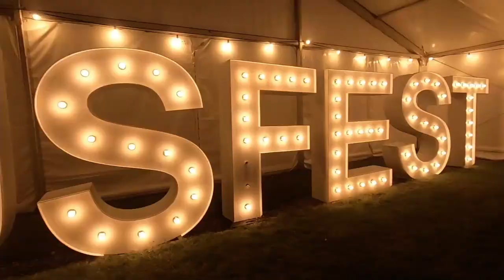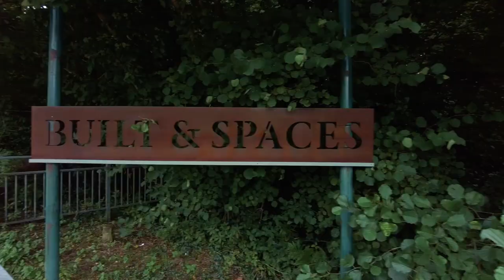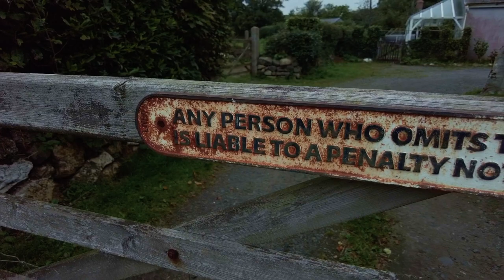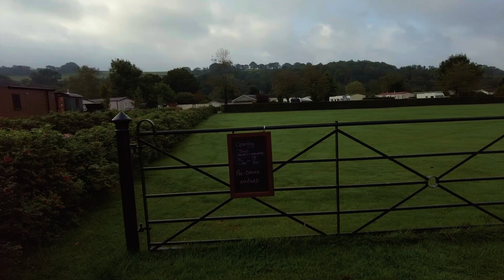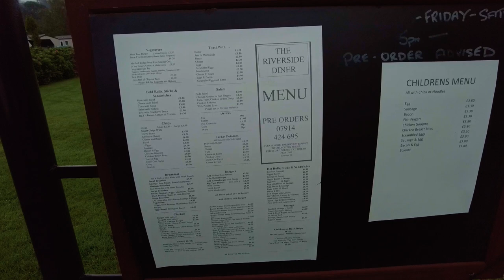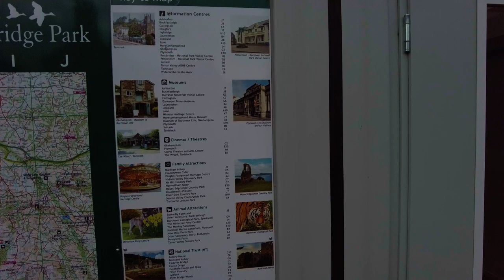Siouxsie is soo slow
We went to Peter Tavy for a weekend camping at a site called Harford Bridge.  While we were there we visited Tavistock.
Siouxsie is soo slow and is having some big problems she can't manage any speed up the hills what can we do?